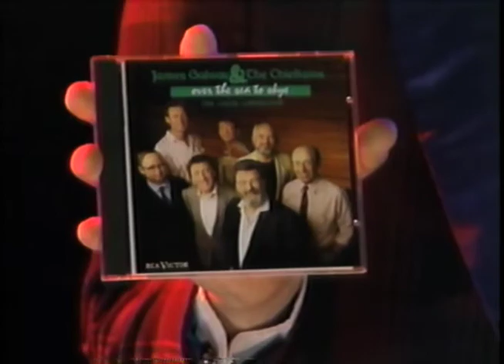The Original Cast of FOREVER PLAID - BMG Classics Promo (1991)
Here are the original cast of "Forever Plaid":  Stan Chandler, David Engel, Jason Graae, and Guy Stroman in a fun promo for the original cast recording and other BMG Classic recordings